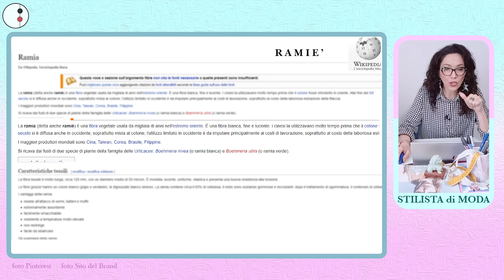PANTALONI IN LINO, tante Idee OUTFIT estivi con Stile e SEMPRE di Moda | Patoo74 abbigliamento donna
@patoo74modaestile Pantaloni in lino come portarli con stile! Ciao sono Patrizia Patoo.74 Stilista di moda, tante idee per fare outfit eleganti e da giorno con i comodissimi pantaloni in lino, per questa estate!

Metti un SUPER GRAZIE se ti è piaciuto, per aiutare il canale a crescere!!

Sostieni anche tu Patoo.74
e contribuisci come puoi
Grazie❤

Come si usa? PENNARELLI ACQUERELLABILI

Nuovi video tutorial Fashion Design  OGNI SETTIMANA
e continuare a pubblicare  nuovi video tutte le settimane
New Fashion Design video tutorials every week
Teniamoci in contatto:
Profilo figurini moda
patoo.74_fashionillustration
Trend Moda
patoo.74style
Patty's Dolls
pattysdolls
I miei video tutorial
puoi condividerli 📲 anche con i tuoi amici e amiche
metti un Like 👍 se ti è servito 🔔 attiva notifica